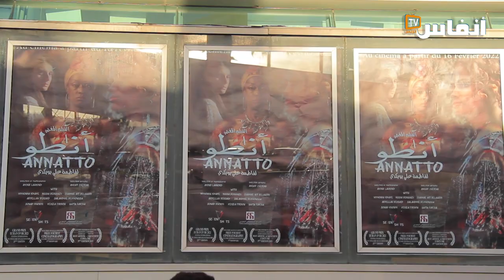بوبكدي: لم أبتعد عن التراث القديم و"أناطو" دعوة للتعايش بين شعوب القارة السمراء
"حوار مع المخرجة والمؤلفة فاطمة علي بوبكدي خلال العرض ما قبل الأول لفيلمها الجديد "أناطو

# أخبار_عاجلة